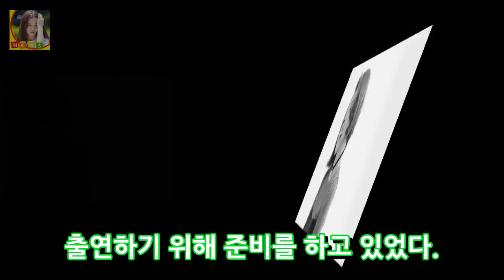오 천국 나는 군중 앞에서 서서 두려워했었다. (인터뷰 ②) - 수퍼 스타 기록 image = Apro entertainment 인터뷰 ① ① 이후에 디스플레이에 DKO 뉴스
그림 제공 = enchantment amusement 인터뷰 ① 더 젊은 시절에 출현 한 후 오히려 유명해졌으며 하늘의 붐 길이는 더 이상 깨끗 해지지 않았습니다. 특히 박정현이 9aaf3f374c58e8c9dcdd1ebf10256fa5를 모델러로 등장한 까닭에 가수가되기를 꿈꾸는 오희에게 박정현의 선로이지만 추종자라는 인간의 시선이 태그로 등장했다. 그래서 그는 긍정적 인 순간부터 인간의 앞에서 두려워하게 될 것이라고 말했다. 노래를 부르는 가수또는 스타킹에 가지 않았습니다.
이승기 가장 어린 배우를 탈출 - 가장 필요로하는 것- 유명인 정보 이미지 = SBS 배우 이승기는 10 년 만에 가장 어린 배우에게서 멀어지는 그의 기쁨을 드 DKO 뉴스:
기아 타이거스는 양현정 투수와 두 번째 계약을 체결했다. 광주 - 기아 챔피언십 28 위 양현정 DKO 뉴스:
대한 항공은 최고의 비행기 경쟁자들로 가득 찬 웃음을 터뜨렸다. 대한 항공은 28 일 대전 충무 헬스 클럽에서 열린다. DKO 뉴스:
김상숙은 디스플레이 스크린 캡처 드라마 이판 사판 (Ipan Saffan)에서 의미있는 이름의 정보 이미지 = 상상 상인 중대한 발언을했다. 28 오후 DKO 뉴스:
메트로폴리스 어부이덕화는 더 이상 낚시를 포기하지 않았다 ... 재미 없다OSEN = 지혜혜 기자 도시 피셔의 덕화가 완도지기 첫 낚시에서 성공했다. 어업 DKO 뉴스: